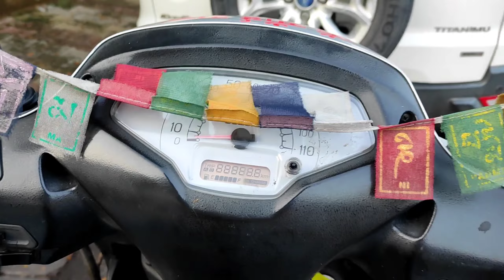Granth Sidiyon se gir gaya 🥺😥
Hopefully you enjoy my vlogs..
Thanks and Regards ❤️😊❤️..
Camera I used- Go pro
Mobile i used - xiomi Poco x2
Codless Mic I used - Grenaro